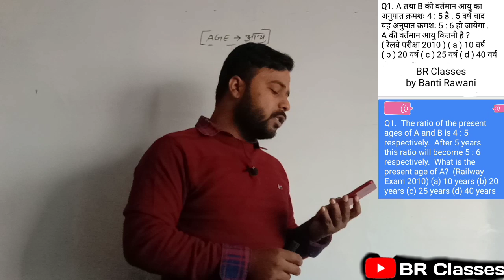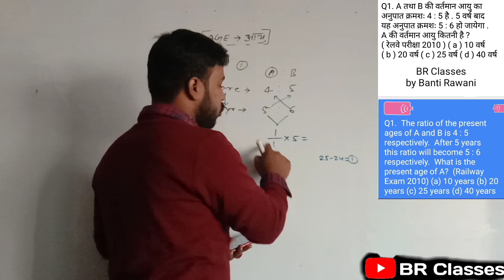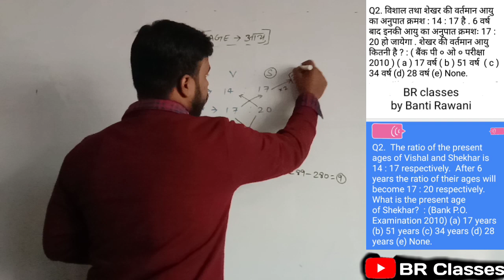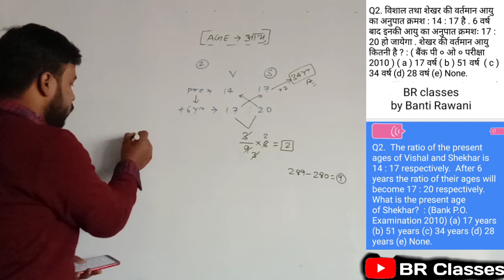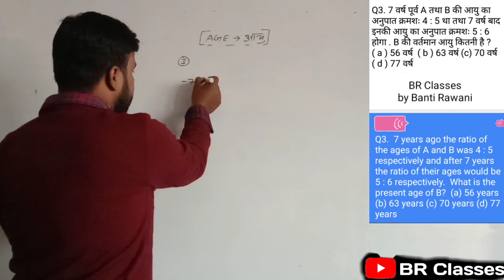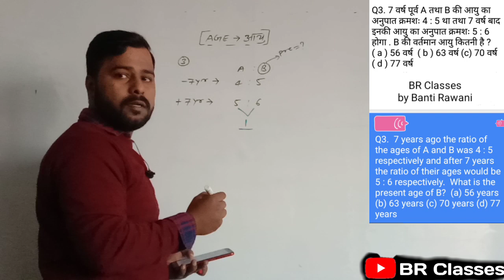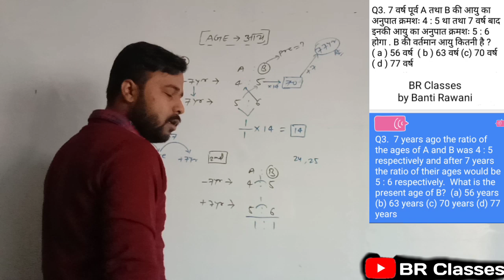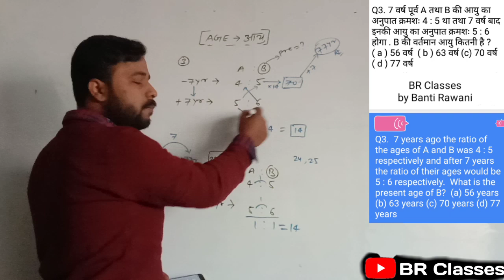Group d केे Exam में आने वाले सवाल/group d,NTPC,SSC GD,SSC,BANK/short tricks/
BR Classes में आप सभी का Welcome हैं|अच्छे Concepts केे साथ सिखने केे लिए जुड़ जाए हमारे साथ,हम पूरा प्रयास करेंगे आपको समझाने का|

Guys follow me on Instagrame
bantirawani.brclasses